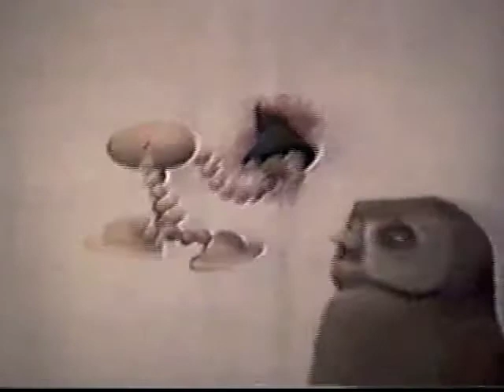Zagalo. The Puppet. Makes His First Move.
From the Legendary and Critically Acclaimed, yet short run, Louisville Public Access show "Weapons of Mass Destruction/TV On The Rocks" 1999